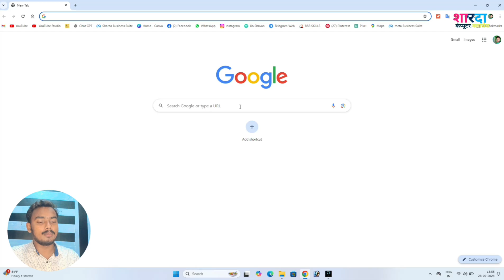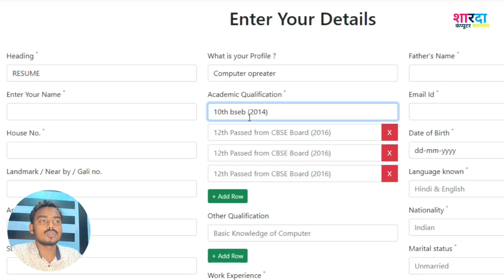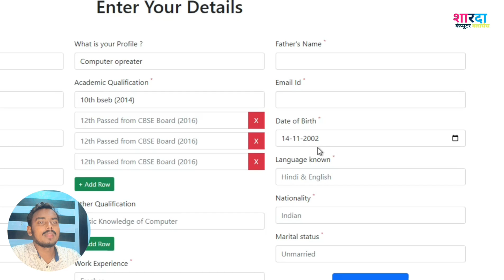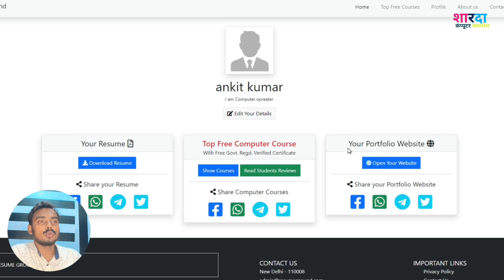Professional Resume Kaise Banaye | 2 Min Me Best Resume Tips | How to Create Best Resume Fast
Looking to create a professional resume in just 2 minutes? This video will show you the best tips to make a quick and professional resume with ease. Whether you are a fresher or a professional, learn the best resume tricks to stand out in your job applications.

In this tutorial, we guide you through the entire process of making a resume on mobile or computer quickly, step-by-step. Follow along to create your resume in Hindi or English, optimized for both formats!